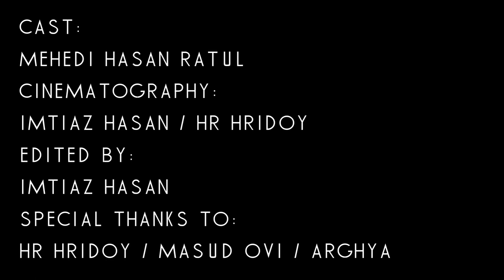Chill Ride 2k21 of Mehedi Hasan Ratul | Bicycle Stunt Boys | Imtiaz Hasan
If You Hurt for Our Any Expressions/Word to Please Forgive Us!

I HOPE YOU ARE LIKE MY VIDEO

If you like this video, Please Like,Share and Subscribe my Channel, I try to upload the next video very soon,Stay tuned, Hit the Subscribe Button and press the bell icon to get my all new videos,So don't late SUBSCRIBE NOW! So Take care,have fun and Allah Hafez❤️